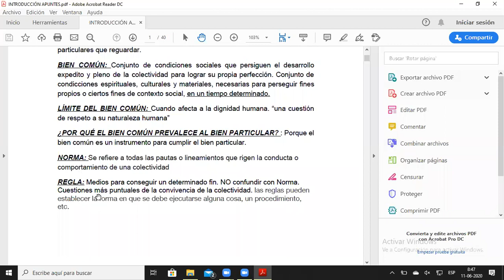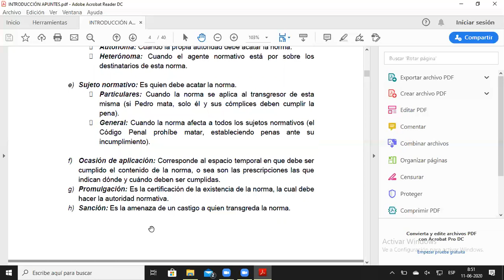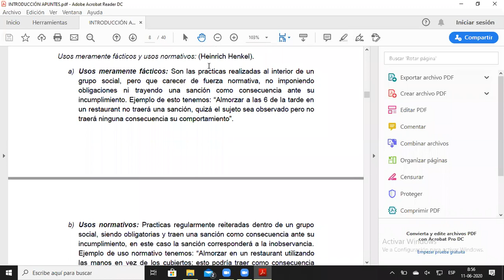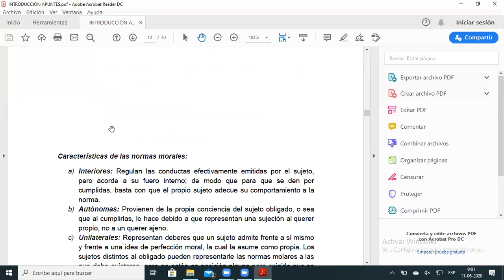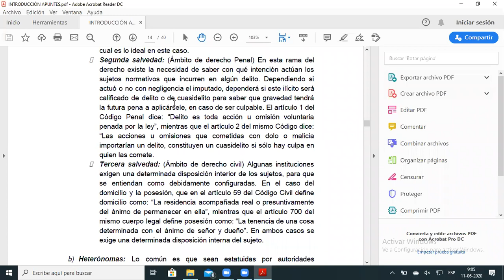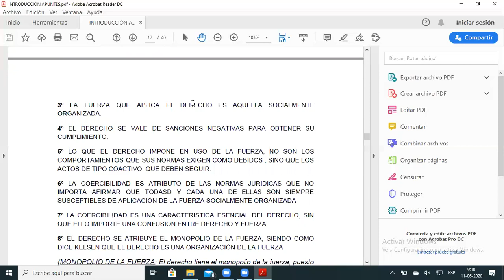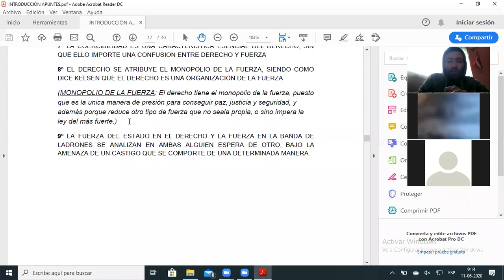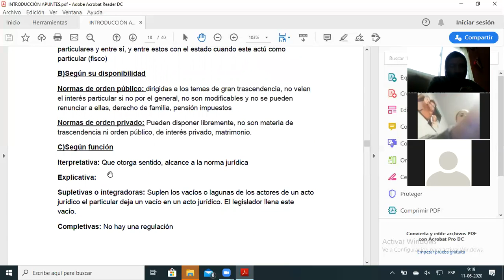Introducción al Derecho, Resumen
Ciclo de ayudantías de Derecho Universidad del Alba